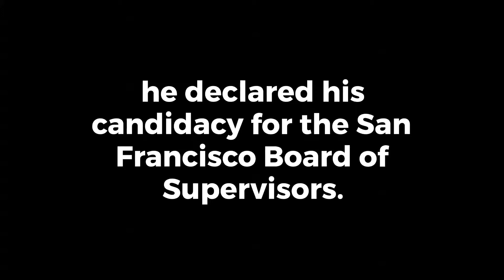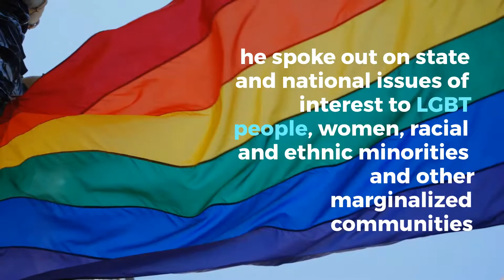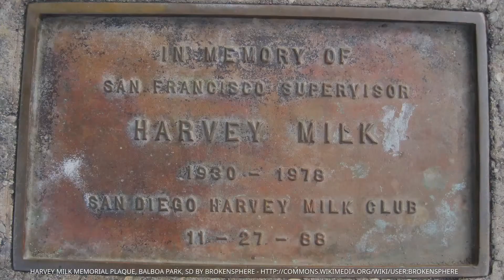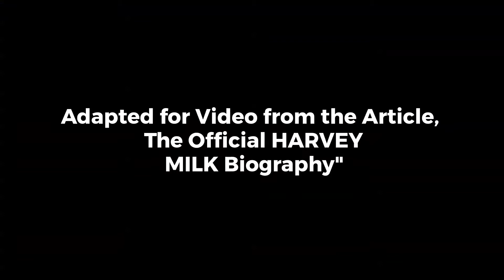HARVEY MILK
The story of Harvey Milk. He was the first openly gay politician in the United Stated. He helped pave the way for equality for the LGTBQA+ population.